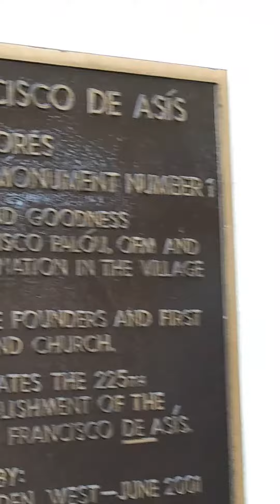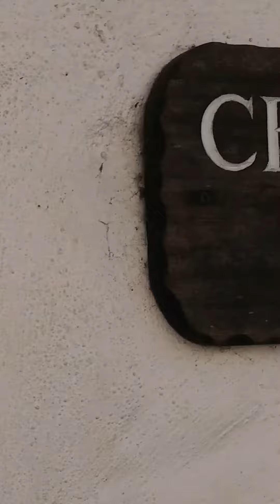Entering Mission Cemetery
Mission Dolores has a renound cemetery attached along its side.  This is home to many of San Francisco's earliest historical figures.  The weaving paths and tumbled graves with their time-worn faces paint a picture of our own mortality as well as the real age of the city itself. You can find the first Mexican governor and Mayor of San Francisco here, as well as some of the more famous victims of the San Francisco Vigilance Commitees - read vigilantees with torches, ropes, guns, and the 1850's version of "good Christian morals".